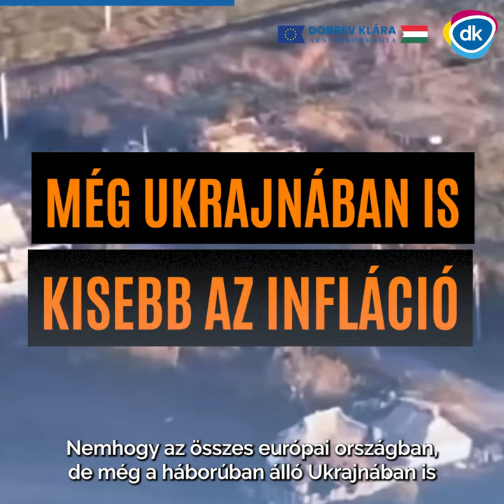Orbán arca, amikor szembesítjük a bűneivel!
Ilyen arcot vág Orbán, amikor szembesítjük az orbáni inflációval és a lopással! Hallgasd meg Kálmán Olga és Arató Gergely kendőzetlenül őszinte parlamenti felszólalását!